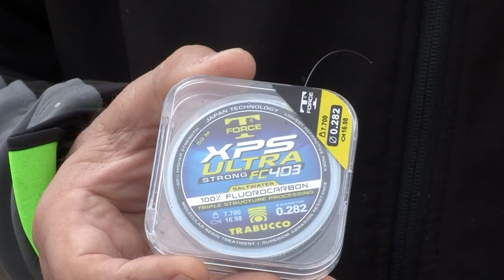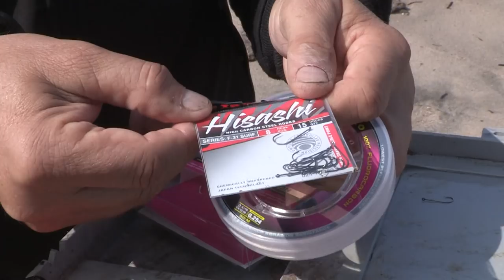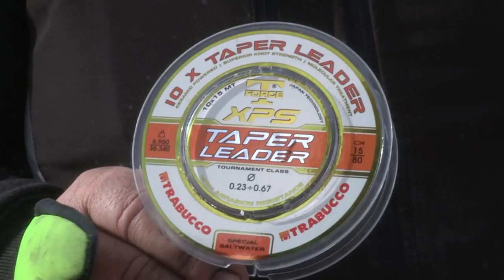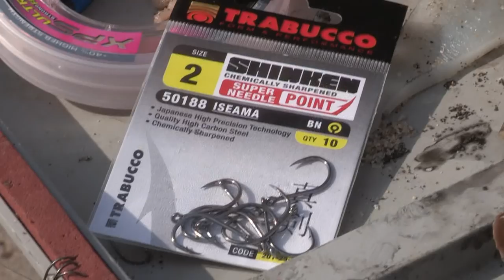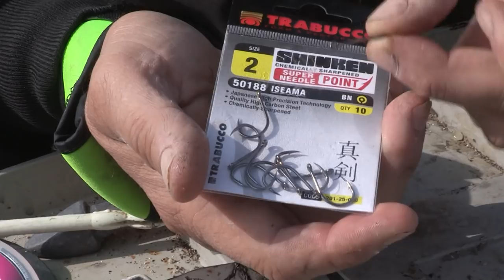Trabucco TV - Surfcasting Academy 2018 Puntata 6 - Forti correnti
Trabucco TV - Surfcasting Academy 2018 Puntata 6 - Forti correnti con Roberto Ripamonti, Roberto Accardi ed Emiliano Tenerelli

Il forte vento rende la pesca difficile, ma attiva il pascolo dei grandi Saraghi per il grande show di Roberto Ripamonti, Emiliano Tenerelli e Roberto Accardi.

The strong wind makes fishing very tough, but also pushes Sea Bream to feed for the show of Roberto Ripamonti, Emiliano Tenerelli and Roberto Accardi.

Pesca" pesca Mero "El Mero" Fisch fisch Schalungskantel vissen "andare a pesca" fiche frugare gettone pescare pesce peixe peixes pescar pescado pescar "pez poisson" pycher ψάρια 魚 물고기 рыбы pescados 鱼 渔 漁 visserij pêche Fischen αλιεία 釣 어업 рыболовство sobalo robalo